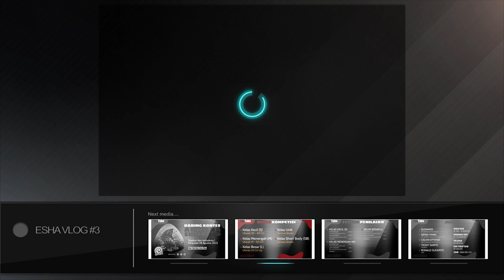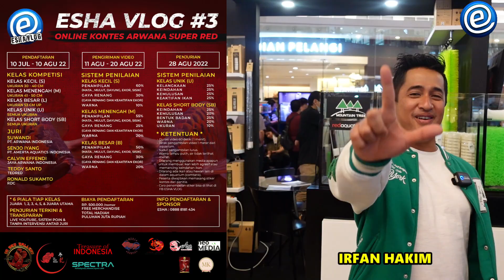KURA KURA ISTIMEWA DENGAN HARGA FANTASTIK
Liputan harga ikan tidak tetap, sewaktu waktu bisa berubah, beda tempat beda harga,  informasi harga ini real dan bukan setingan,   lebih bijak lah ber komentar

     Eddiesha